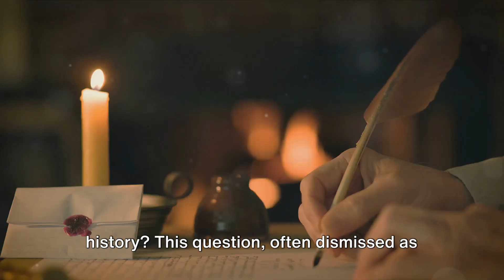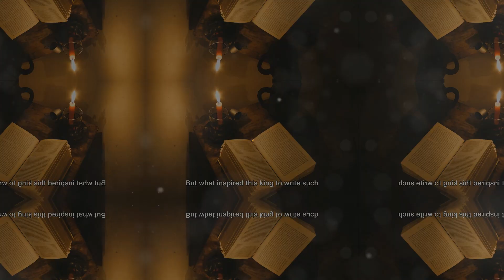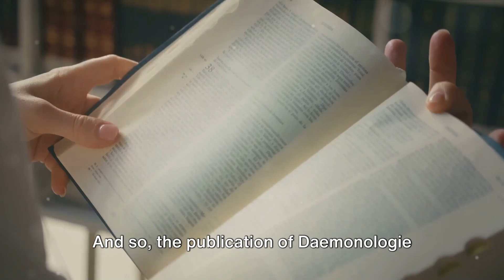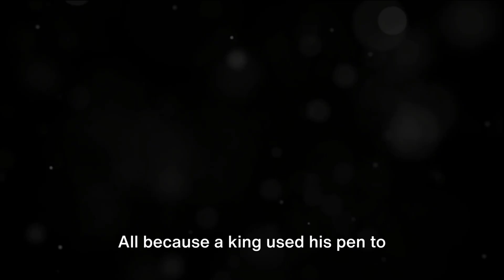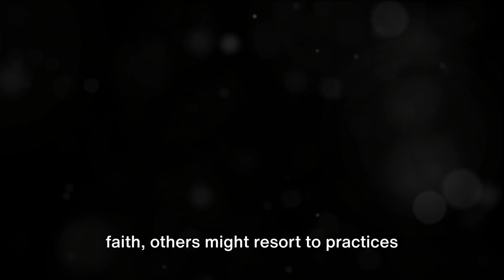👿 Daemonologie: The Witch-hunting Book You Didn't Know Existed.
The book "Daemonologie," published in 1597, discusses necromancy, divination, and the connections between different forms of black magic. During that time, the publication of "Daemonologie" and the North Berwick witch trials created a significant impact on history. It was a period when people had a hard time distinguishing between superstition and reality. These events served as a reminder that human beliefs can be influenced by myths and legends.

During the time of the North Berwick witch trials and the publication of "Daemonologie," witchcraft and black magic were the subject of intense debate. People were trying to understand these mysterious and often frightening phenomena. The publication of "Daemonologie" and the trials marked a significant moment in history when people's beliefs about occult practices and fears took center stage. It supported the practice of witch-hunting in a Christian society

Today, it is important to remember the power of belief, especially during times of crisis and uncertainty. People often turn to their beliefs and superstitions for comfort and reassurance. While Royal interest in the supernatural was varied, and many find solace in their faith, others might resort to practices that have no rational basis or scientific evidence. What is interesting is that even the most rational and scientific minds can fall prey to superstitions during times of distress and uncertainty. This highlights the complex nature of human psychology and the impact that beliefs and superstitions can have on our thoughts and religious perspectives on demons.

Come along for an intriguing journey through centuries of mysticism and unlock the secrets of "Daemonologie."

00:00:00 Introduction
00:00:13 The Belief in Witchcraft
00:00:45 The Publication of "Daemonologie"
00:01:12 King James' Interest in Witchcraft
00:01:42 The Narrative of "Daemonologie"
00:02:01 The Impact of the North Berwick Witch Trials
00:02:41 The North Berwick Witch Trials
00:03:24 The Influence of "Daemonologie"
00:04:05 Conclusion